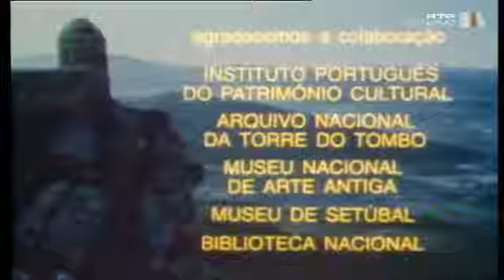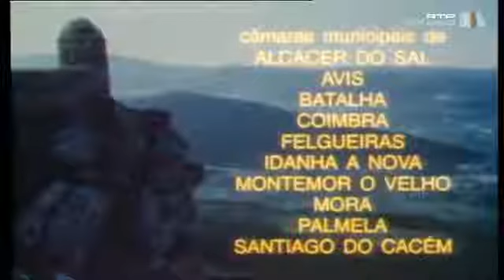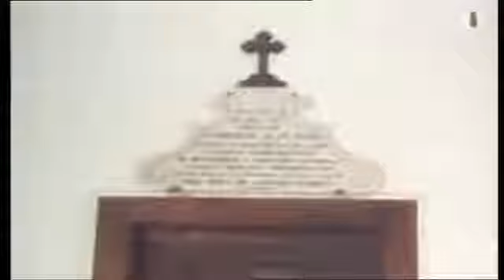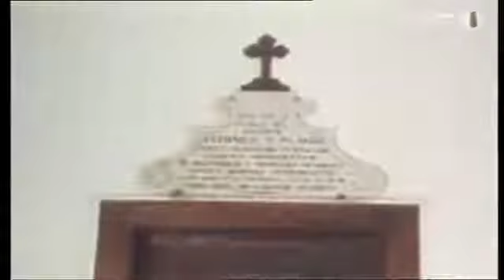O Quotidiano das Ordens Parte II, 15 Out 1994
ECC 160202 B1.